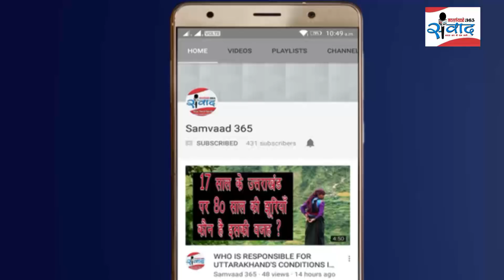इसलिऐ मनाई जाती है लोहड़ी, Lohri is celebrated